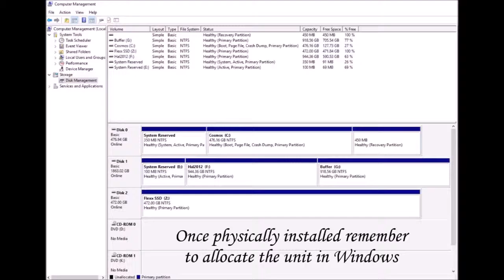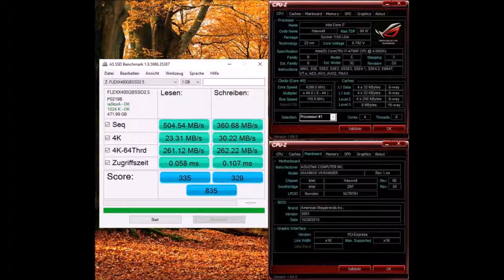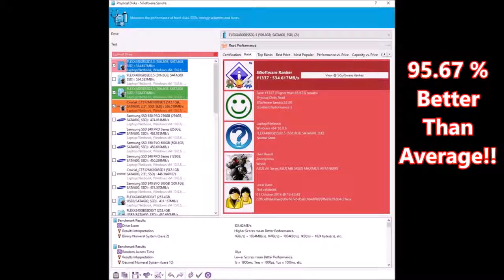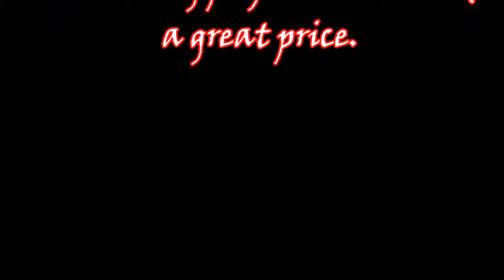480GB 2.5 inch ST600 series SATA III 6Gb/s solid state drive SSD by Flexx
480GB 2.5 inch ST600 series SATA III 6Gb/s solid state drive SSD by Flexx speed test and review.